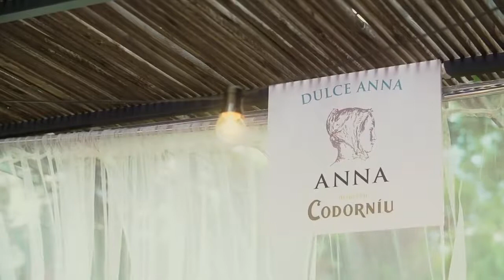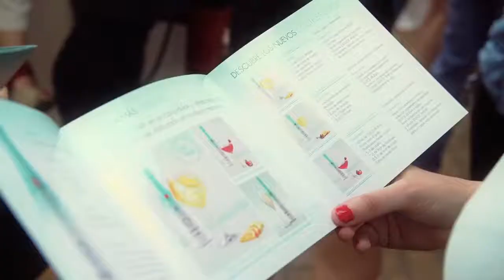Anna de Codorníu | SweetSummerParty con Anni B Sweet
Así fue la SweetSummerParty con la que recibimos el verano. ¡Gracias a todos los que brindasteis con nosotros y con Anni B Sweet!